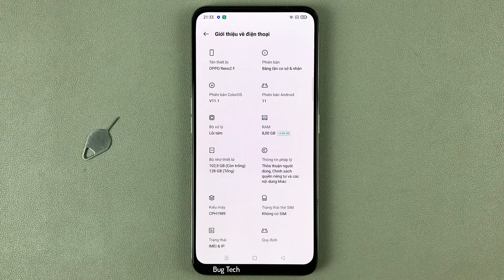Wifi Direct có hỗ trợ trên OPPO Reno2 F Android 11